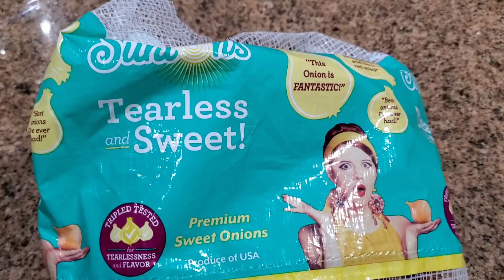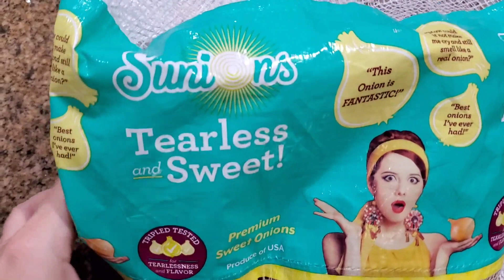🔥BACKYARD BONFIRE🔥// Busy bee 🐝 Saturday!! Lot's to do....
Hi guys and thanks for being here! I so love making these videos for you!!! Lots happening in the Saturday vlog; It was  busy bee Saturday.  🐝 Things just needed to get done!